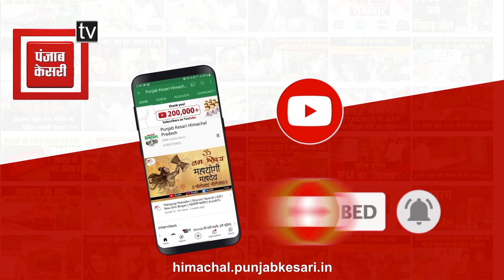जानिए आगामी दिनों में कैसा रहेंगे मौसम के तेवर, बता रहे मौसम वैज्ञानिक